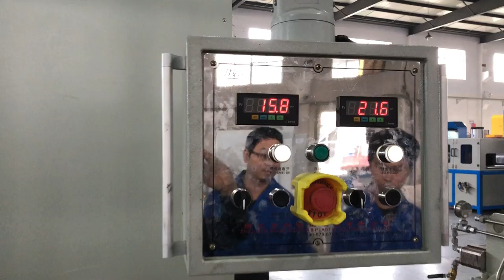newest rubber sprial hose extrusion machine to russia